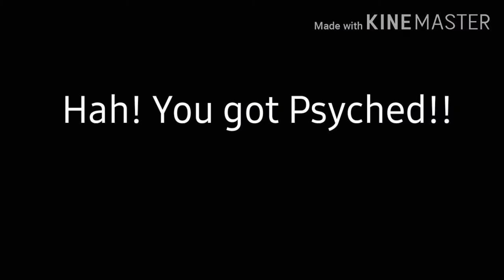If this doesn't stop me from bringing back Old OCs, I don't know what will 🤷‍♂️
Before I uploaded this video I realized I Left out an OC, Sorry for that, But I will get another video out Before you know it!